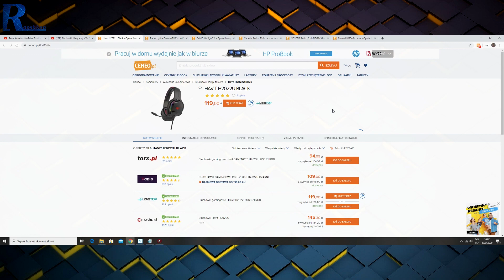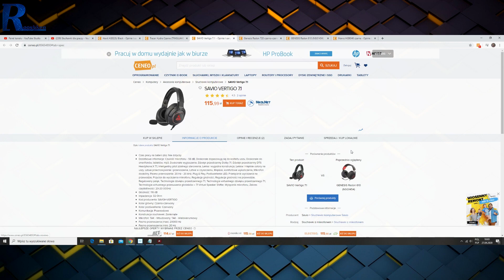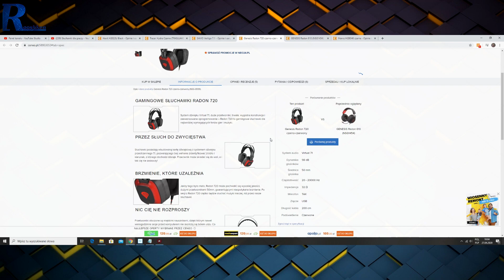Słuchawki dla gracza na USB 100-200 zł - Szybka Porada Rooshkena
Najlepsze ceny prezentowanych sprzętów sprawdzisz poniżej:
WARTO ZAJRZEĆ

Super bluzy Dragonball, Marvel, DC itd. teraz rabaty do -50% ;)

WAŻNE
Zasady publikacji komentarzy na kanale: